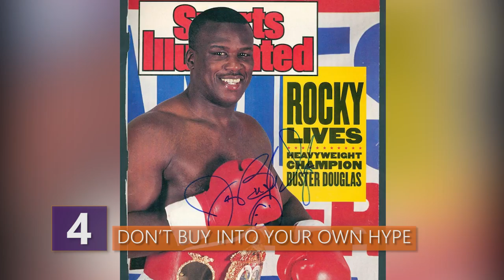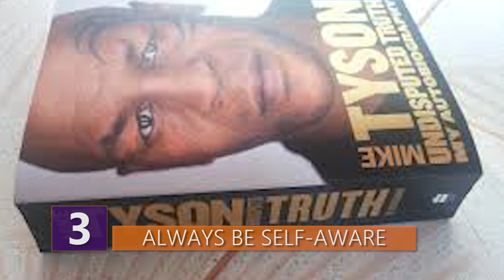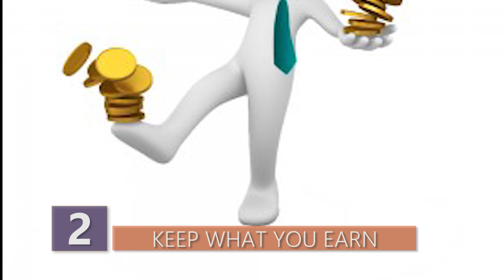5 Life Lessons We Can Learn From "Iron" Mike Tyson!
Few people have had lives as crazy or insane as Mike Tyson's.  Watch this video to see what life lessons we can learn from Iron Mike Tyson!

Here are lessons that we can all learn from Iron Mike Tyson!
5 - Stick up for yourself
Believe it or not Mike Tyson actually wasn’t exactly born with the greatest genetics, as he was a little fat kid when he was very young.  He was tipping the scales at nearly 200 pounds as a 10 year old, and to make things even worse, Tyson wore glasses.  Oh yeah, I almost forgot, he also had a high pitched voice and spoke with a lisp.  Could things have been any worse?   Tyson’s family lived in Brooklyn, in Brownsville, a section that was known as a high-crime neighborhood.  I’m sure you can imagine it wasn’t exactly fun and games when Tyson was growing up, as he was picked on and robbed all the time.
However, one day things done changed, to quote Biggie.  Tyson’s very first fight was with an older and bigger kid named Gary.  Gary had grabbed and held one of Tyson’s pet pigeons hostage.  Tyson told him to give him his pigeon back, and Gary pulled the head off Tyson's pigeon and threw it at Tyson!  That’s….just insane.  And that’s when the switch flipped in Tyson.  Tyson said that he had always been too scared to fight anyone before.  He said, “F*ck it” and started swinging on Gary, which completely shocked Tyson’s friends, even though they themselves were urging Tyson to fight.  Tyson didn’t know what he was doing, but according to him he threw some wild punches, one connected, and dude went down.
Tyson said he started skipping because quote, “it just seemed like the fly thing to do”.  He had practically the whole block watching his glory, and everybody started cheering for Tyson.  Tyson said that It was an incredible feeling even though his heart was beating out of his chest.
According to Tyson, he started getting a whole new level of respect around his neighborhood.  Tyson started fighting a lot.  Guys would bet money on Tyson, and Tyson bet on himself too, which earned Tyson quite a reputation around Brooklyn.  Tyson began having a reputation that he would fight anyone any time, even grown men.

He decided to start getting revenge for the beatings he had taken from bullies. He’d be walking with some friends, and he might see one of the guys who had beaten him up and bullied him years earlier. He would drag go as far as dragging dudes out of a store and start pummeling their a#s.
Now I’m not telling you guys to go start Fight Club around you.  That’s not what I’m saying at all.  But what we CAN learn from Iron Mike is that although you don’t need to pick every fight, you also can’t back down from every fight either, whether it’s literally or figuratively.  You have to stick up for yourself from time to time, or else you’ll always be chosen as a weak target.
To finish this early story on Tyson, ever since he had a taste of power he started getting into trouble for the wrong reasons.  By the age of 13, he had been arrested 38 times. He ended up at the Tryon School for Boys in Johnstown, New York. Tyson's boxing ability was discovered there by Bobby Stewart, a juvenile detention center counselor and former boxer.  Stewart trained him for a few months before eventually introducing him to legendary trainer Cus D'Amato.

4 - Don’t buy into your own hype
Buster Douglas was the number 7 ranked heavyweight boxer by The Ring back in 1990.  Certainly no slouch, but not exactly a boxer with a feared reputation or impressive pedigree.  Leading up to the title fight with Tyson back in 1990, he had a string of 6 straight wins which earned him the shot against Tyson for a few heavyweight title belts.
To put things in perspective, Tyson at the time was pretty much the baddest dude on the planet.  He was considered the pound for pound best boxer in the world, which is a rarity for a heavyweight.  Iron Mike was undefeated at the time, and he had never been taken beyond the 5th round in his 37 previous professional fights.  Douglas was basically never taken seriously, as he was just considered a tuneup for Tyson before an eventual meeting with Evander Holyfield.  No Vegas sportsbooks would even take bets for the fight, except for the Mirage who put Douglas at a 42 to 1 underdog.